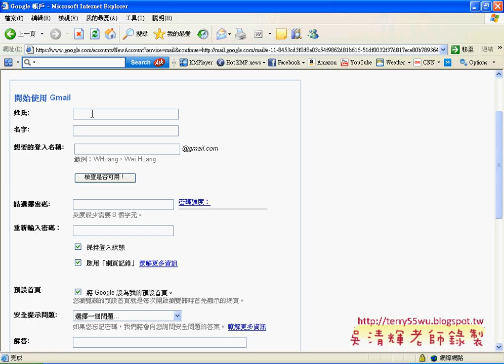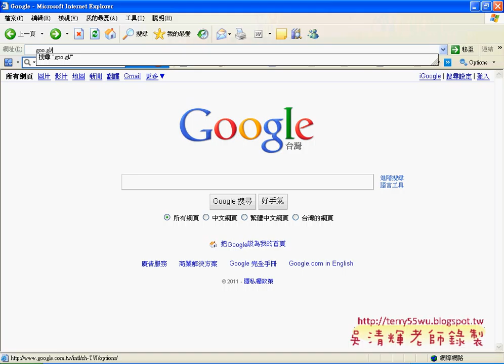01_下載與建立GOOGLE帳號